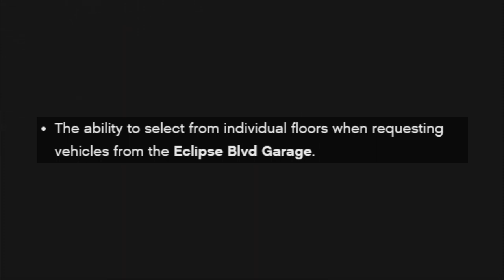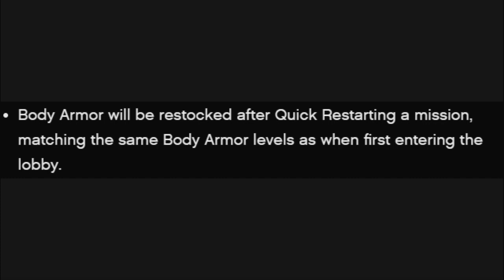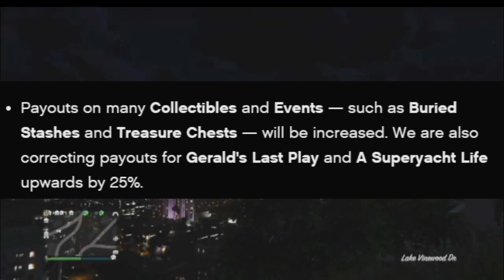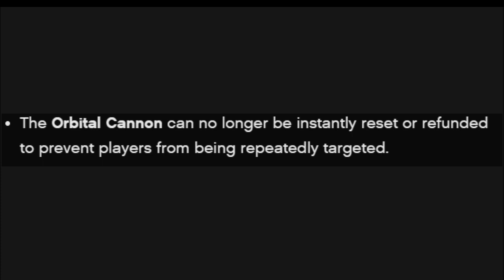San Andreas Mercenaries quality of life I The Good and The Bad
0:00 intro
0:34 Disclaimer
0:57 The Good
14:23 The Bad
18:18 outro

Vehicle Updates
The ability to claim all destroyed vehicles at once when filing a Mors Mutual Insurance claim.

Mors Mutual will no longer charge for recovering Personal Vehicles destroyed during contact missions.

Custom description tags for garages to help quickly locate your favorite rides when calling the Mechanic.

The ability to select from individual floors when requesting vehicles from the Eclipse Blvd Garage.

Pressing D-Pad Right will engage Stealth Mode on the new F-160 Raiju Plane. Vertical Take-Off and Landing (VTOL) will move to L3/LS. Holding L3/LS when flying all VTOL aircraft will switch it into and out of VTOL mode.

The option to re-request an active Mobile Operations Center, Avenger, or Terrorbyte delivered closer to your location via the Interaction Menu.

Additional filters for Race types when browsing the Jobs Menu.

The Willard Eudora and Albany Classique Broadway will be eligible for Taxi Work when using Taxi Liveries.

Lesser-used vehicles will be removed from in-game websites to streamline the browsing experience. These vehicles will be made available via events showrooms, The Lucky Wheel, and other places.
A new Register as a Boss option in the Interaction Menu, merging SecuroServ and Motorcycle Club.

A Buy All option when purchasing Body Armor at Ammu-Nation. Rank requirements for Body Armor are also being removed.

Body Armor will be restocked after Quick Restarting a mission, matching the same Body Armor levels as when first entering the lobby.

When equipping Body Armor via the Weapon Wheel, the type of Armor used will be relative to how much damage the player has taken.

When parachuting or in freefall, players will no longer receive phone calls from Tom Connors or English Dave.

Madrazo Dispatch Services no longer requires multiple players and can be taken on solo.

Alternative sprint control (hold to sprint) in the Settings Menu.

Players will be able to select a name for their Acid product (via the Interaction Menu) to receive a 5% sell bonus.

Rank requirements for Daily Objectives will be removed to allow more players to participate.
Payouts on many Collectibles and Events — such as Buried Stashes and Treasure Chests — will be increased. We are also correcting payouts for Gerald's Last Play and A Superyacht Life upwards by 25%.

Rebalancing weapons on the P-996 Lazer and Mammoth Hydra (Freemode only).

The Orbital Cannon can no longer be instantly reset or refunded to prevent players from being repeatedly targeted.